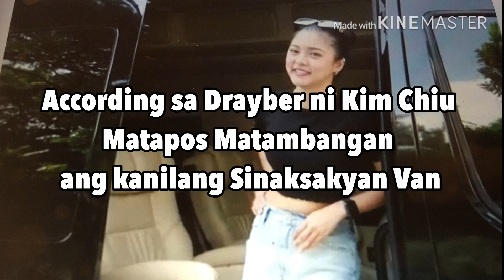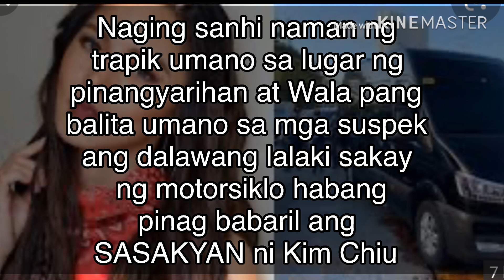KIM CHIU - PINAGBABARIL ANG SINAKSAYAN VAN!!